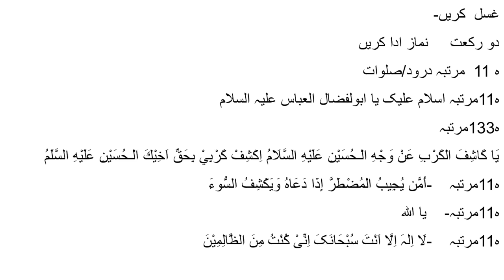Istighasa Hazrat Abbas (A.S) I Molla Ghazi Abbas Alamdar Bab ul Hawaij I Syed Fakhar Abbas Naqvi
Duaon Ki Qabooliat Kay Liye Molla Abbas Alamdar Saqa e Sakina Ibn Hazrat Imam Ali (A.S) Say Tawassul Ka Taqeeqa.